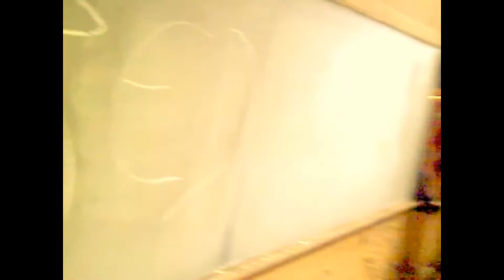school in Detroit